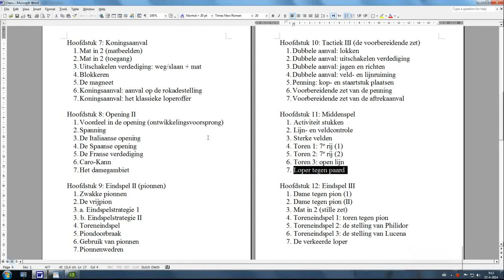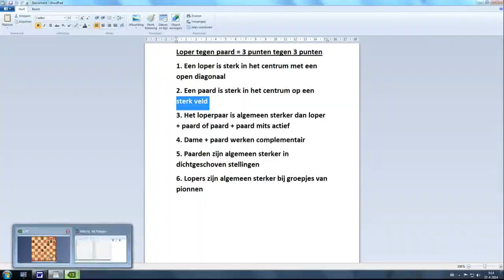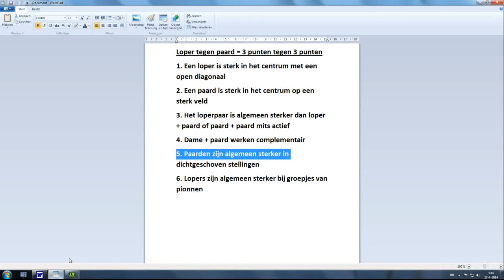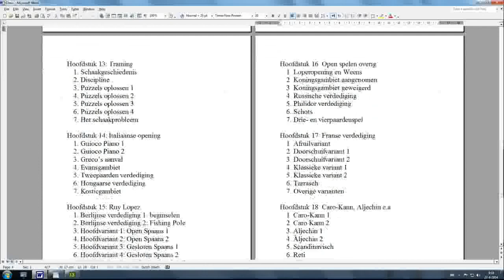Hoofdstuk 11 les 7 Loper tegen paard